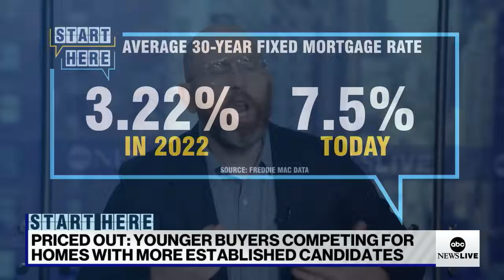Average age for repeated homebuyers in 2023 is 58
ABC News' Brad Melke of the Start Here podcast joins ABC News Live anchor Diane Macedo to talk about the impact of this report on young aspiring homeowners.